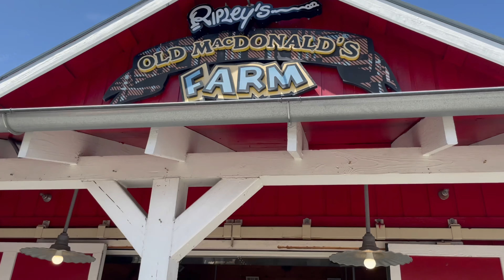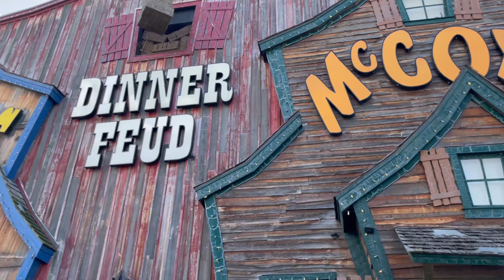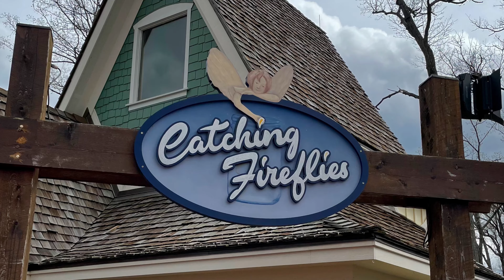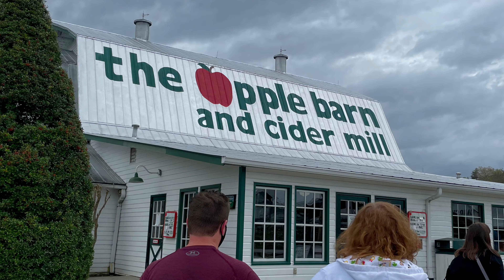First Video! A Trip to Pigeon Forge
Hello! Here is my first ever video, a trip to Pigeon Forge, Tennesse!